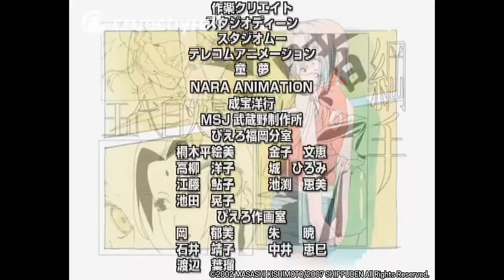Naruto Shippuden - Ending 4 | Awaken Wild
Naruto Shippuden ED 4 "Awaken! Wild" by Masahiko Kondo.